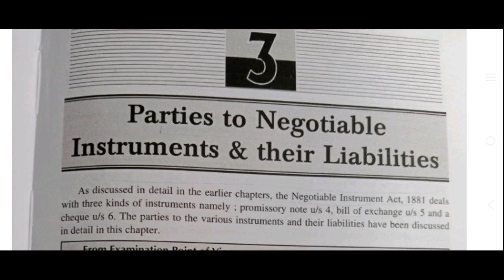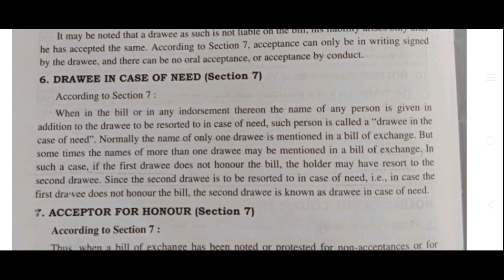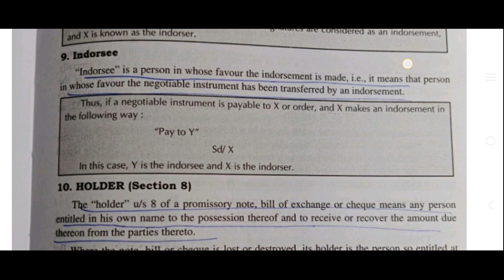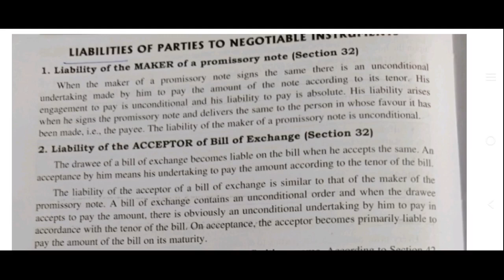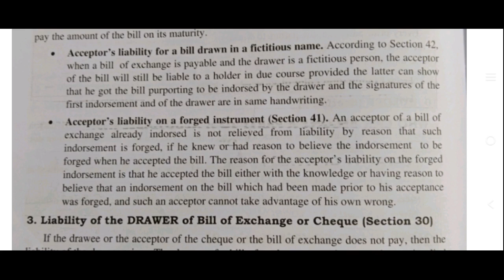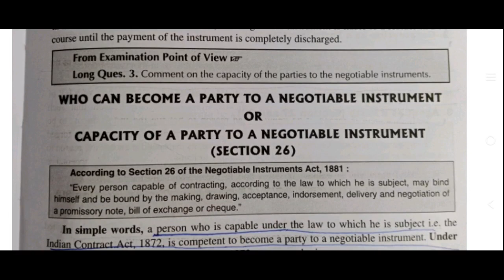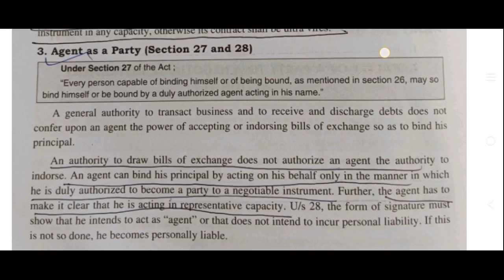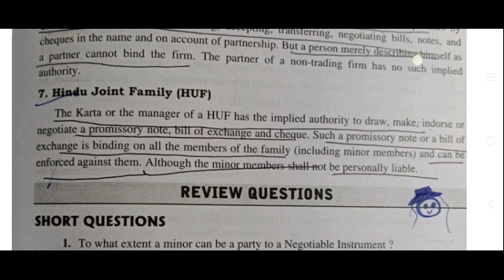Bcom sem2 Business Law Negotiable instrument, Chapter 3 Parties to N I and their liabilities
Hey guys welcome to our channel Bcom wale. in this video we discussed about   Bcom sem2 Business Law Negotiable instrument, Chapter 3Parties to Negotiable instrument and their liabilities, who can become a party to negotiable instrument capacity of a party to negotiable instrument. I hope you liked the video and understood everything.